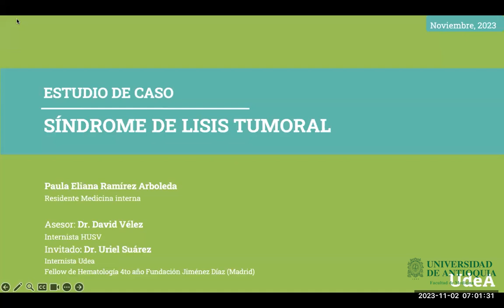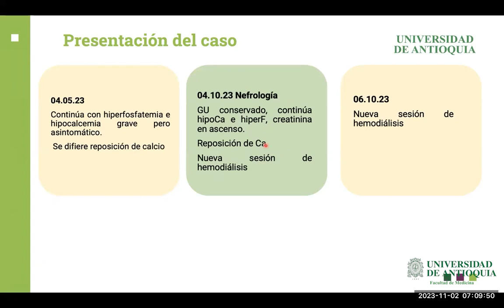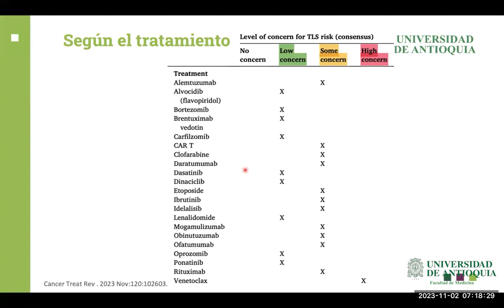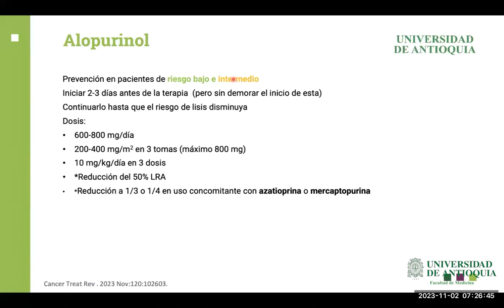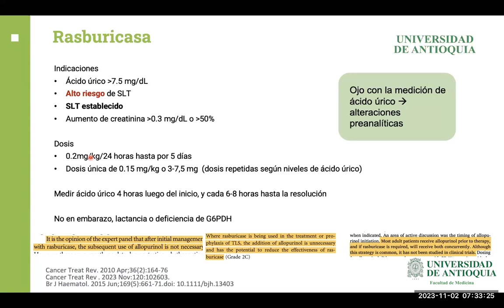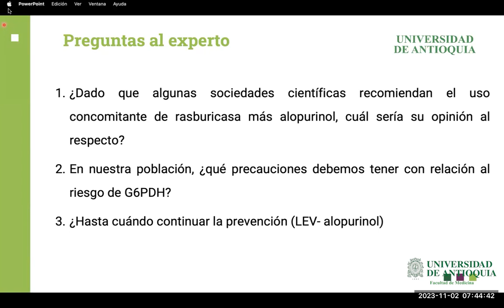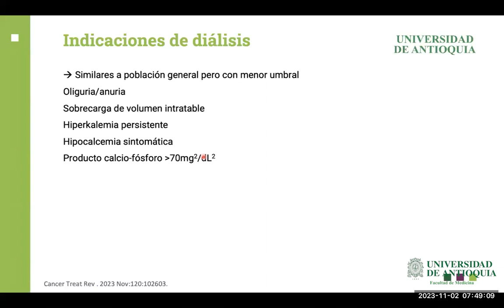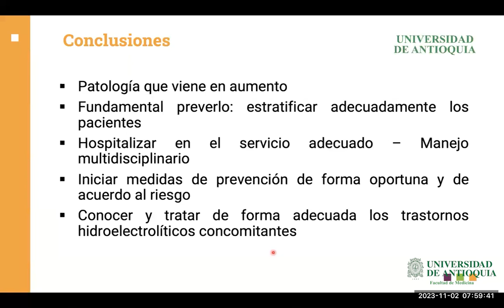Problemas clínicos en síndrome de lisis tumoral - Dra. Paula Ramírez